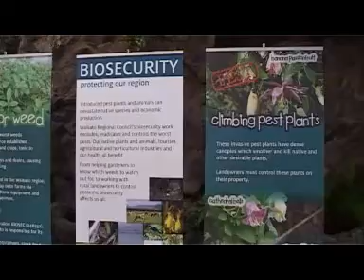Central News - Thursday 26 July 2012